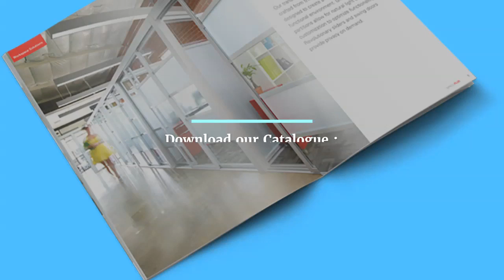Glass Walls Impermeable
We provide Glass Walls Impermeable at San Francisco.